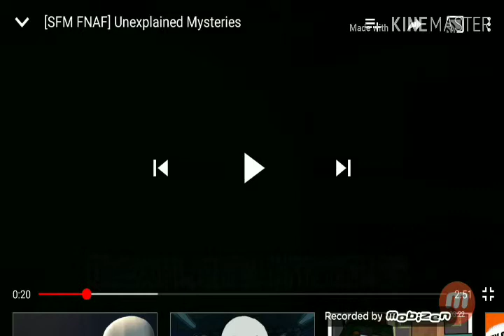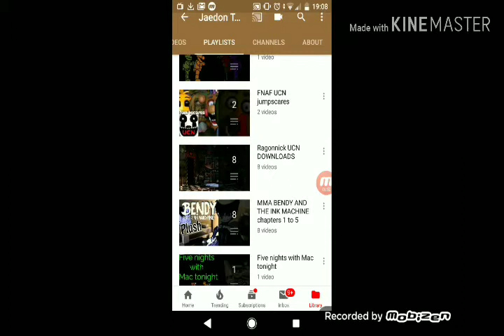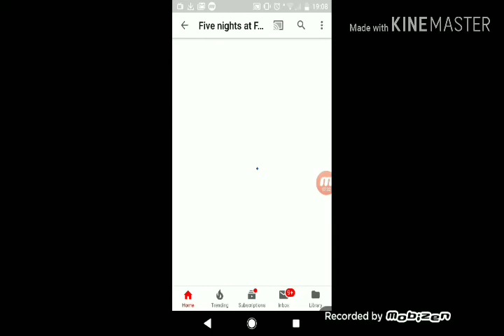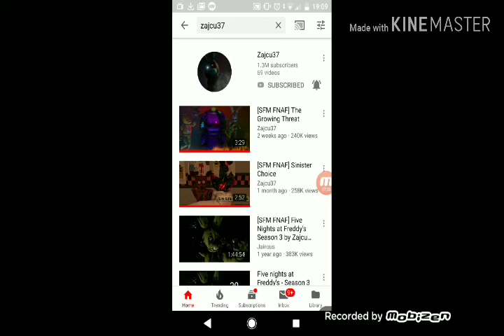Jaedon reacts to fnaf [sfm] episode 2 + episode 3 by zajcu37